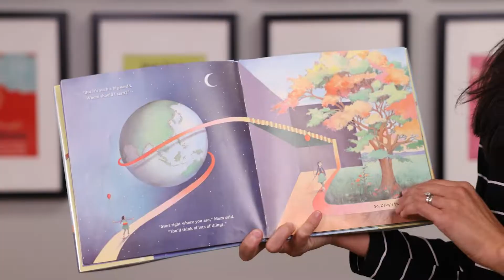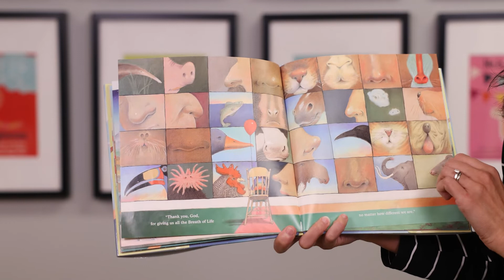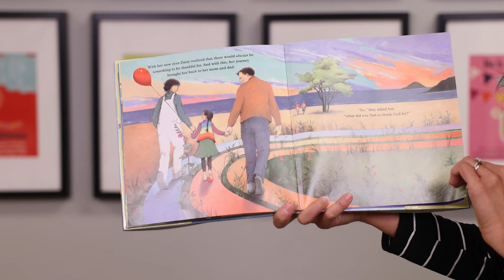Children's Sermon 11/7/21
Nov. 7- Thankful Generosity       2 Corinthians 9:13-15    How can you be thankful for everything?  Living a life of gratitude to God can bring us joy that we might have missed otherwise.